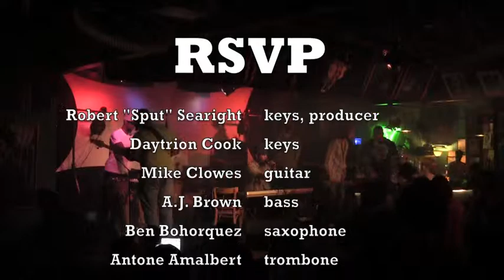RSVP ish Talking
RSVP @Dan's Silverleaf

Robert 'Sput' Searight - keys
Daytrion Cook - keys
Ben Bohorquez - sax
Antone Amalbert - tbone
Cleon Edwards - drums
Frank Moka - percussion
A.J. Brown - bass

Big thanks to Fatty Lumpkin for having us on the bill!

Next show is 10/4/11 @ Prophet Bar w/ Snarky Puppy!